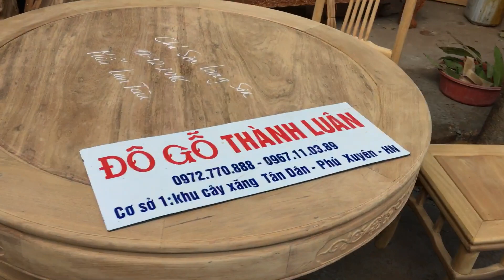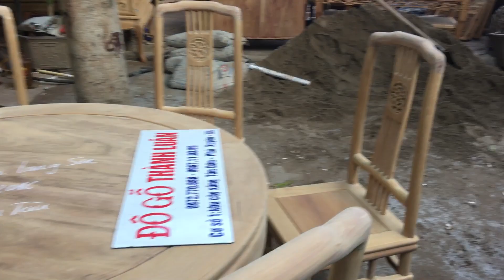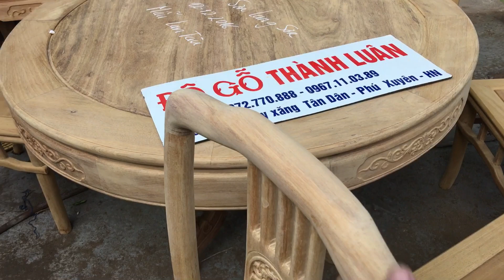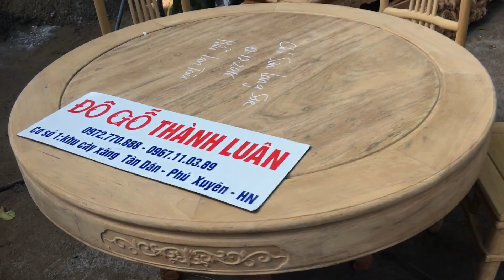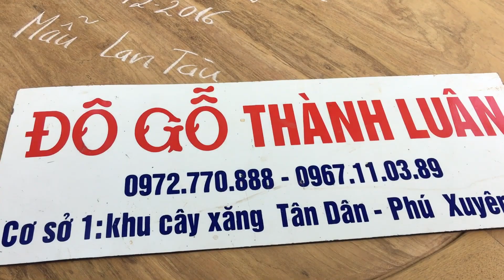Bàn ghế ăn mẫu Lan Tàu gỗ gụ. C Sơn Tp Lạng Sơn 12-12-2016 đồ gỗ thành luânn